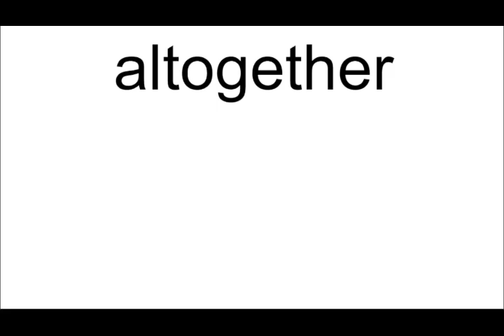altogether meaning | Vocabulary for Kids | Children's Dictionary | Learn English Vocabulary